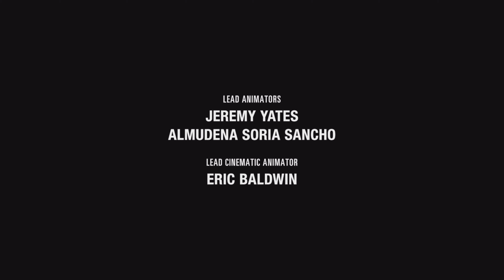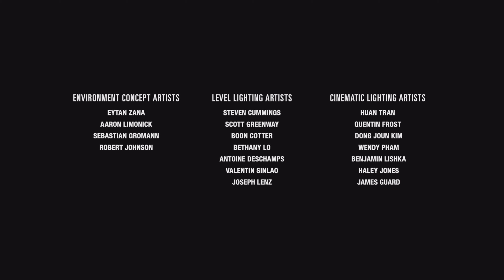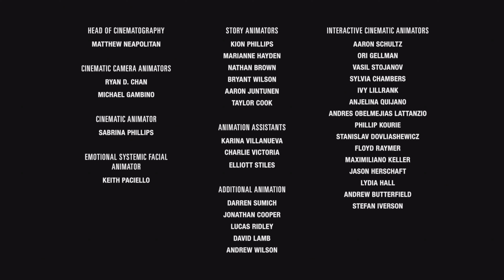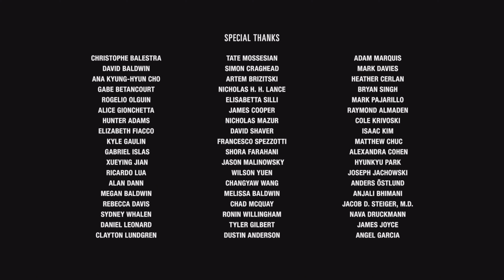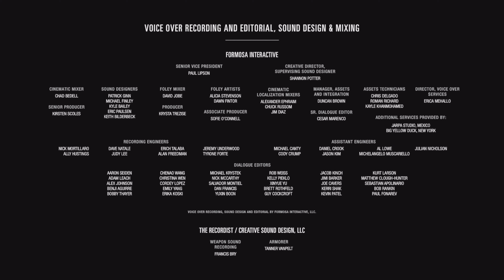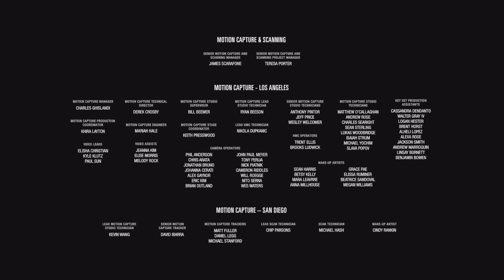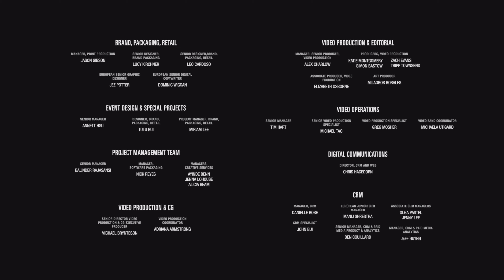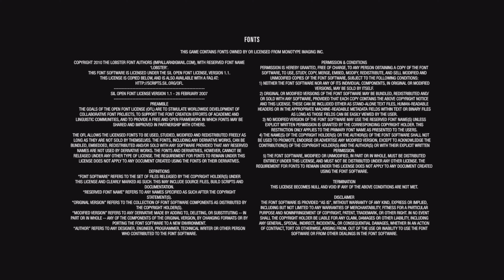The Last of Us Part II ps5 PL 4k ostatnia misja